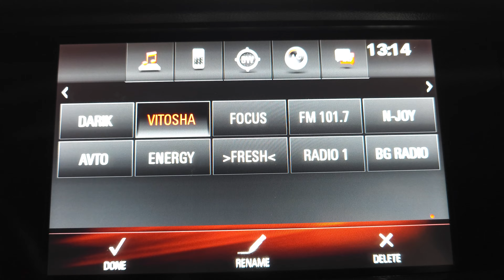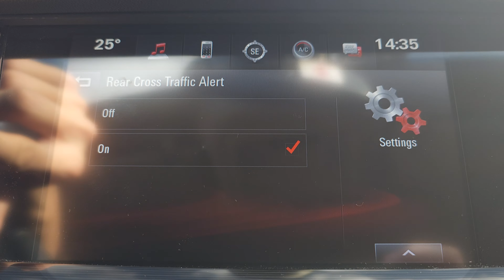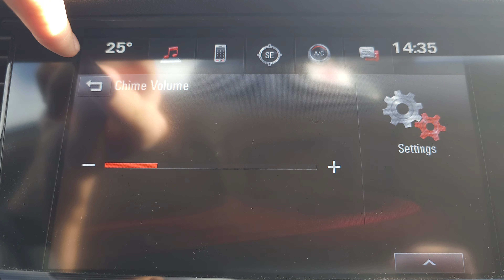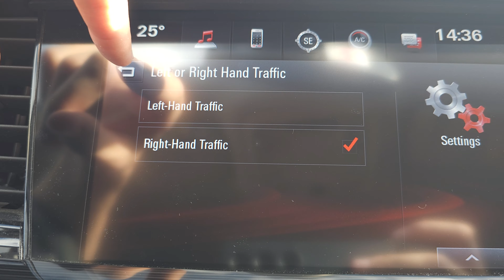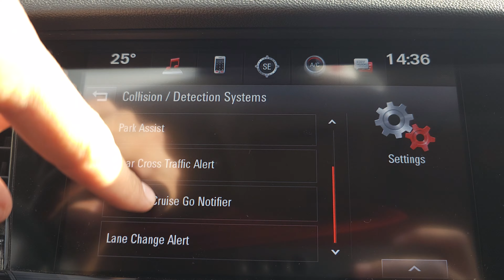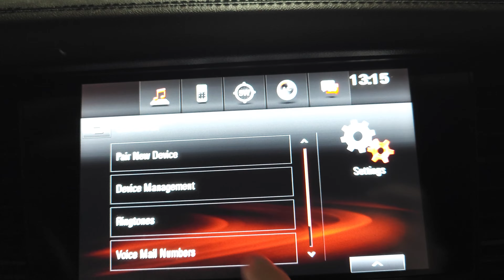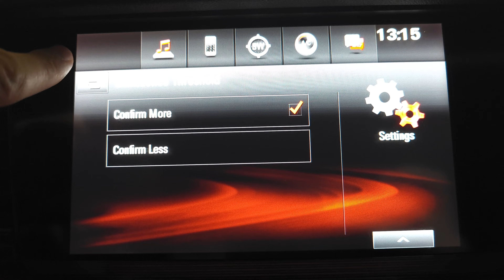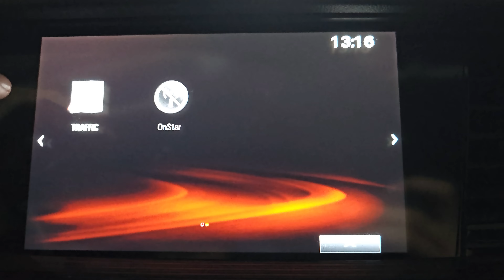Opel Insignia B - Multimedia and Vehicle Settings (Looking through all the menu)